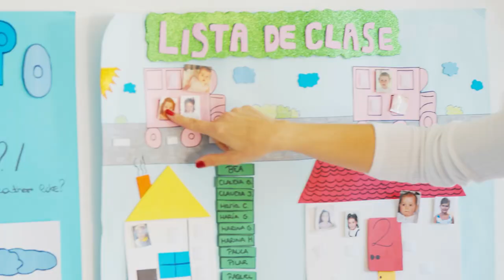✅ Las FP con más SALIDAS 2023 | Blog Cesur FP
¿Encontraré trabajo tras acabar mi FP? ¡Claro que sí! Y sobre todo si sabes enfocar bien tu perfil al mundo laboral, y para eso la FP es la mejor opción.

¡Aquí te presentamos los 7 ciclos con más salidas laborales este 2023!

Índice:
0:00 Las FP
0:30 7 ciclos con más salidas
1:45 ¿Por qué tiene más salidas?
2:20 Otras familias profesionales